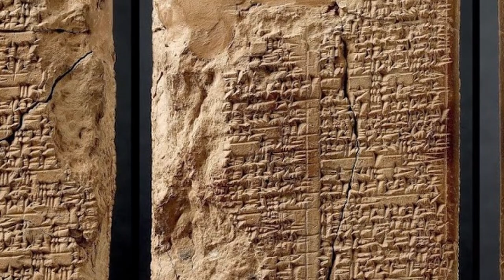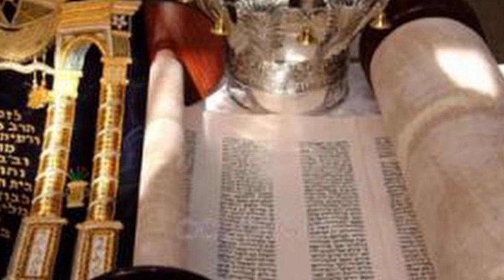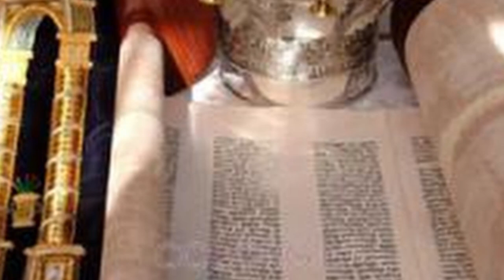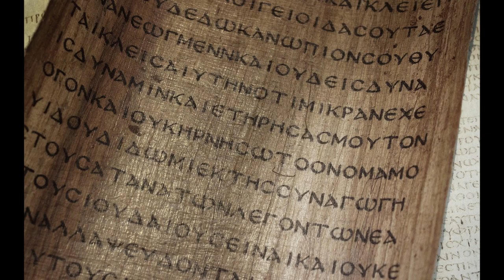Histoire Spirituelle S1E03 Le Prophétisme